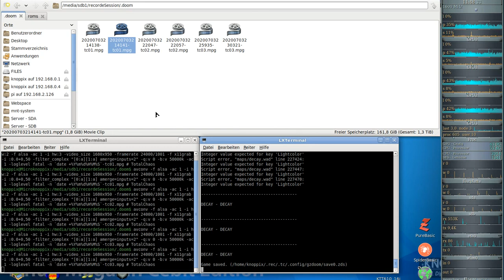Let´s Play Total Chaos TC final (gzdoom) #03